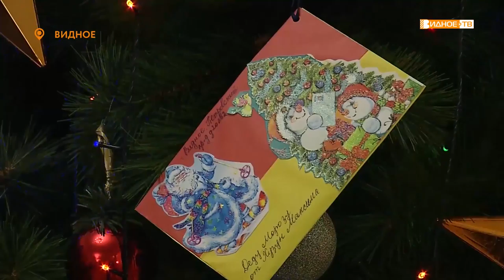«Исполнить мечту» - стартовала акция новогодних подарков для детей из незащищенных слоев населения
В Районном центре культуры и досуга в рамках еженедельного оперативного совещания главы муниципалитета прошло два мероприятия. Чествование победительницы в номинации «Лучший универсальный специалист МФЦ» и благотворительная акция «Исполни детскую мечту».